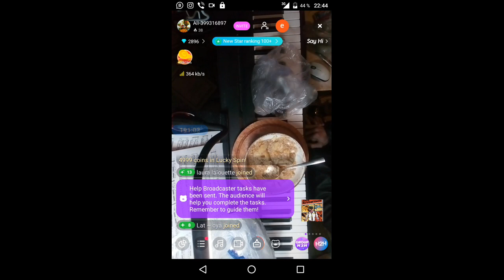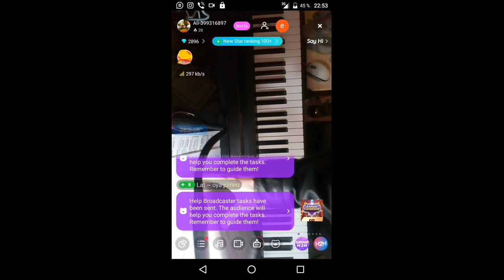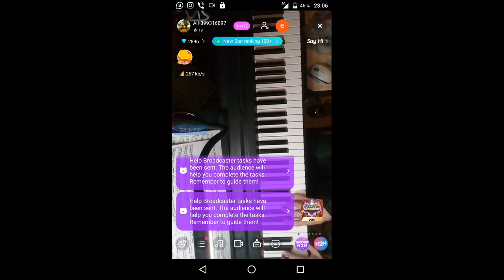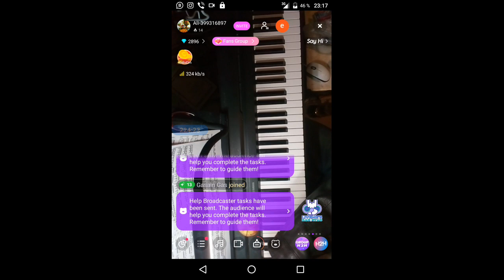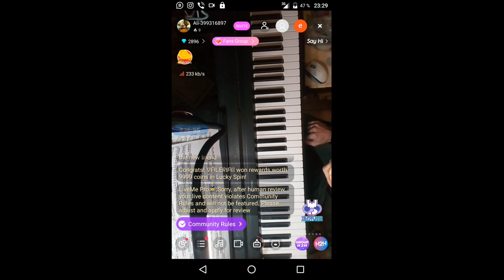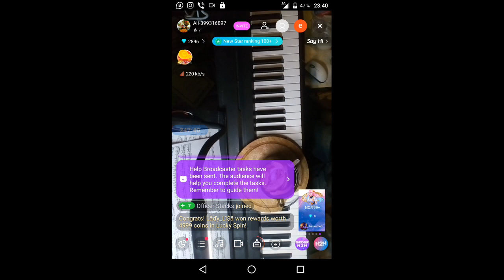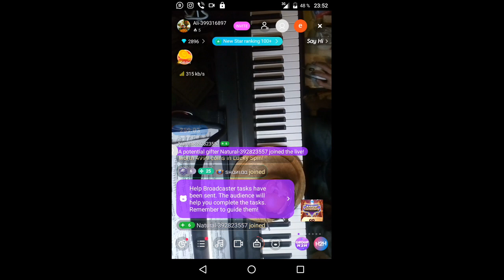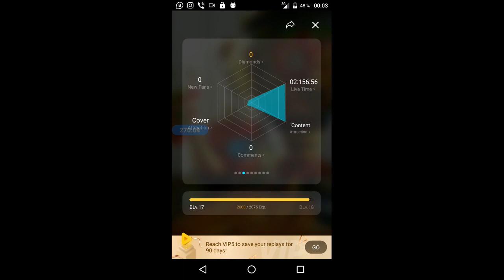gubaev eVGENIY Maratovich PIANIST musician COMPOSER 2022 01 14 22 38 28